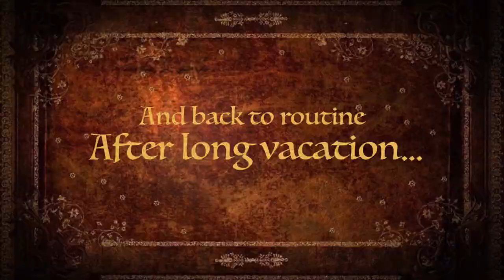2021 Holiday Memories | Come Back after long vacation | Momsure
2021 Holiday Memories |  Come Back after long vacation | Momsure

Today's video is '2021 Holiday Memories |  Come Back after long vacation | Momsure'

Title: 2021 Holiday Memories |  Come Back after long vacation | Momsure

Follow Momsure on Instagram @momsureofficial

Follow Momsure on clubhouse @momsureofficial

Gomathy Selvaraj
Momsure